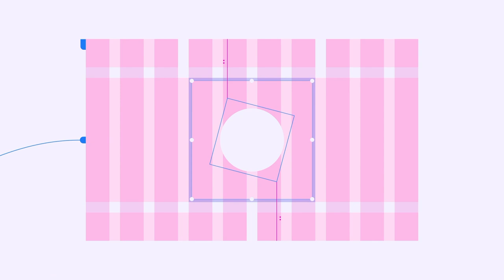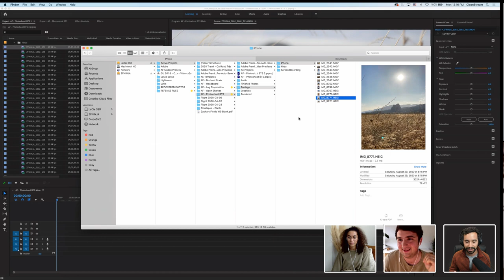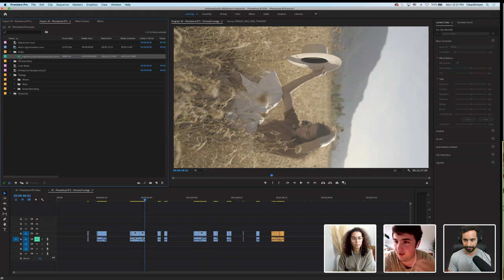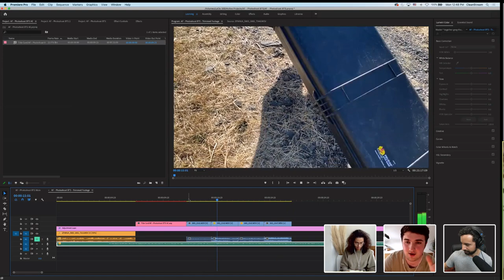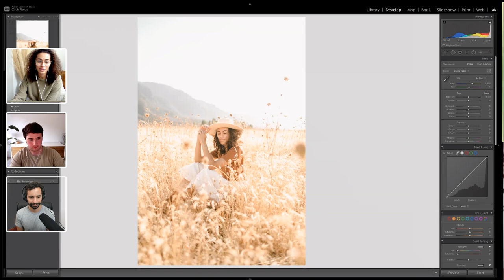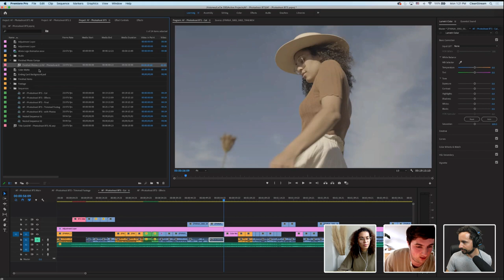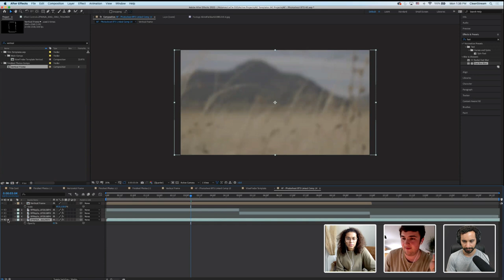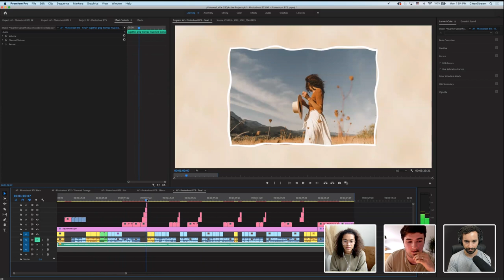Creating Video Assets for Social Media with Alivia & Zach Fields - 1 of 2 | Adobe Creative Cloud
Join Alivia and Zach Fields on Adobe Live as they share their design process for creating video assets and maintaining consistency in their personal brand using Premiere Pro, Lightroom and After Effects. This week they’ll create two unique pieces, a stylized and cinematic video as they take you behind the scenes of a photoshoot and a short form stop-motion vertical video for social media!

Guests Alivia & Zach Fields are Photographers & Content Creators based in Oregon

Host Paco Siller is the Studio Manager and Video Producer for Adobe Live based in San Francisco, CA

Chapters
00:00 Start
02:50 Intro
09:50 File/project organization best practices + cameras
13:20 Sequence Panel Settings
17:00 How to record higher quality footage
25:00 Changing aspect ratios of videos
35:00 Editing videos for IGTV
39:00 How Alivia designs illustrations
44:20 Discussing textures and expressions to give more detail to a composition
53:10 Alivia edits photos for the video
58:00 Shortcut for rating photos in Lightroom
01:05:50 Using custom presets
01:17:20 Using “Override This Frame-rate”
01:28:00 Breakdown of the viewfinder template
01:41:00 Color Grading & Correction
01:45:30 Color Correction and preserving video quality